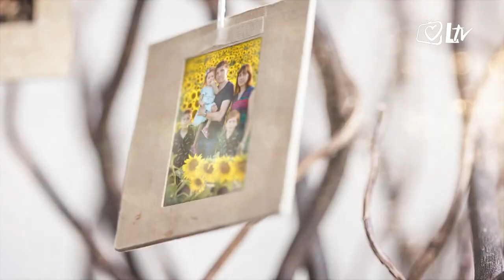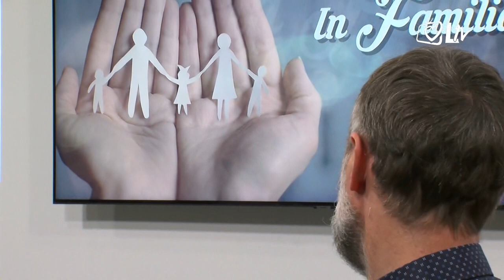In Familia Dei - Linda i Tomislav Kršnjavi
Linda i Tomislav Kršnjavi, talentirani akademski kipari koji posebno njeguju sakralnu umjetnost, upoznali su se i zaljubili prije 25 godina na Akademiji, a danas su u skladnom braku i roditelji četvero djece. U emisiji svjedoče o svom obraćenju, o utjecaju Božje riječi na njihov život, te o sakralnoj umjetnosti koja im je otvarala i otvara put k Bogu.